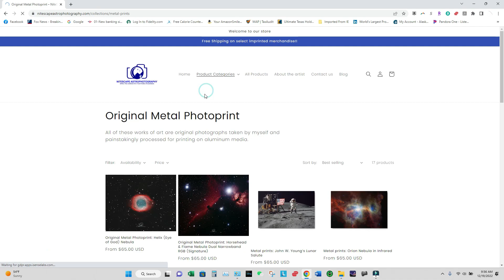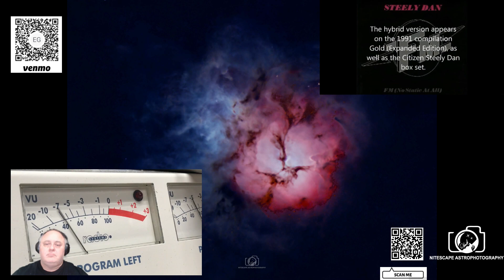Steely Dan ~ FM (No Static at All): NiteNite Reactions & Commentary (Best Reactions)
Join us as we dive into the rich tapestry of timeless hits, offering authentic reactions and insightful music reviews. Get ready to relive the nostalgia and embark on an entertaining journey filled with engaging commentary and discussions. We're not just a channel, we're a vibrant fan community, passionate about the magic of classic rock. So, buckle up and let's explore the songs that have shaped generations, together!"

Movie Soundtrack from the movie FM